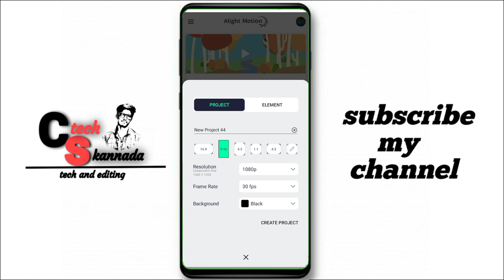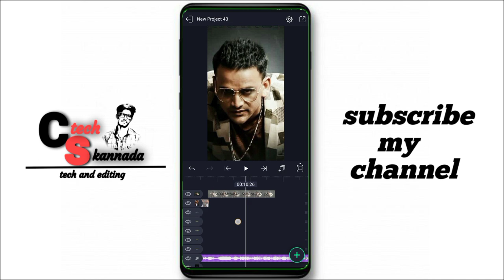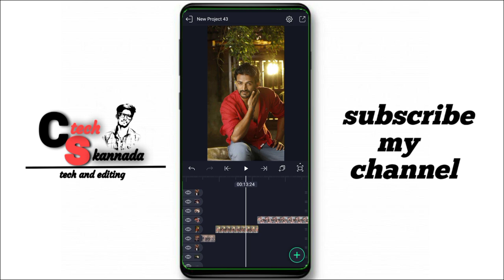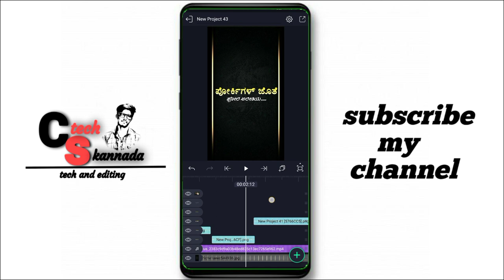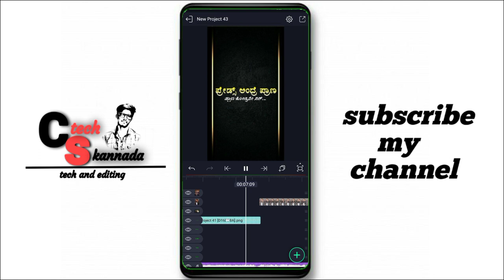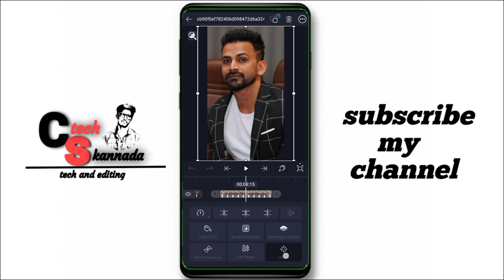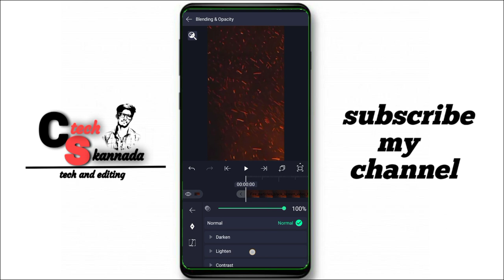Best friend whatapp status video editing//alightmotion video editing tutorial Kannada ☝☝